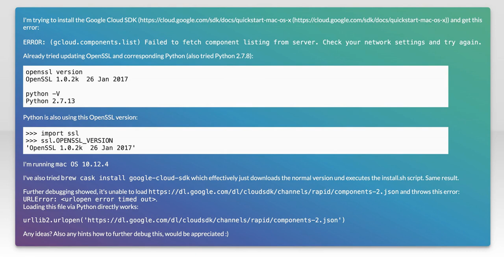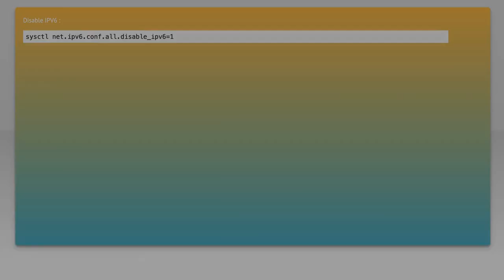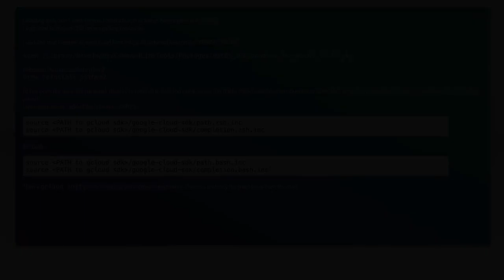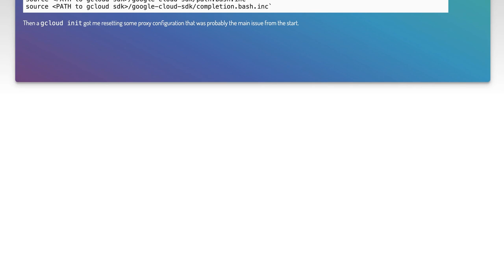Fix Google Cloud SDK Install Error: gcloud.components.list Failed on macOS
In this video, we tackle a common issue faced by macOS users when installing the Google Cloud SDK: the dreaded "gcloud.components.list failed" error. Whether you're a developer looking to manage your cloud resources or a beginner trying to get started with Google Cloud, this error can be frustrating. Join us as we walk through the steps to diagnose and fix this problem, ensuring a smooth setup for your cloud development environment.

Today's Topic: Fix Google Cloud SDK Install Error: gcloud.components.list Failed on macOS

Related to